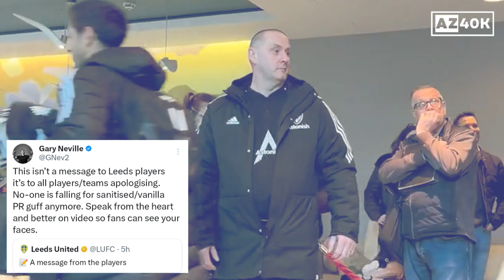Leeds United Apology after Players Ignored Fans ahead of 4-1 Defeat by Bournemouth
Leeds United released a statement on Monday apologizing to the club fans for the poor performance in the 4-1 defeat to Bournemouth and players failing to acknowledge the fans ahead of the match.